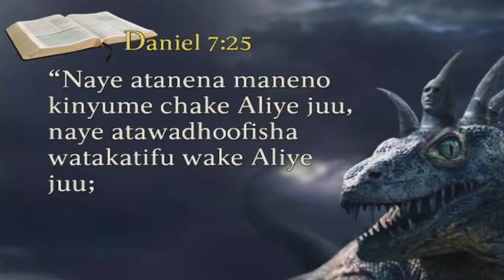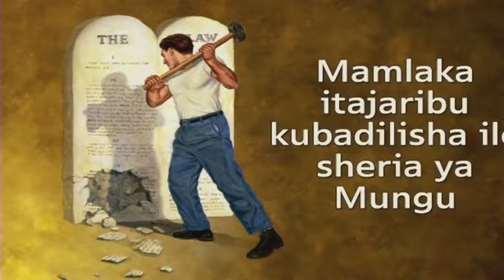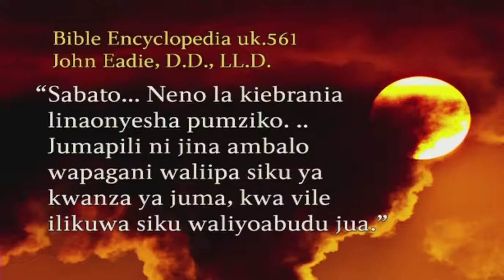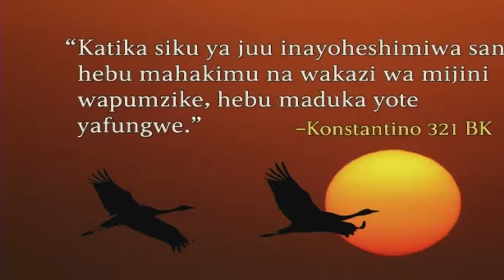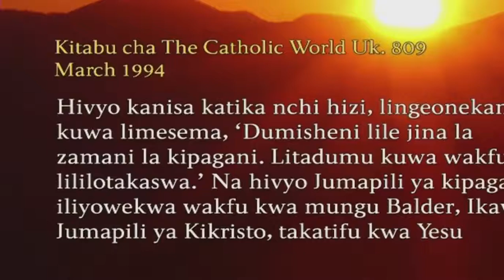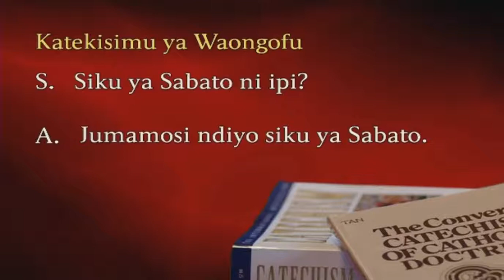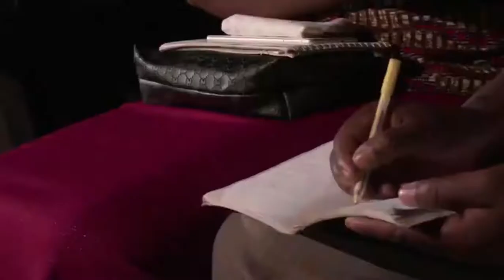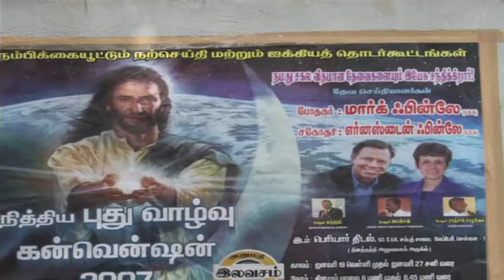Pembe Ndogo Unaijua Wewe ?